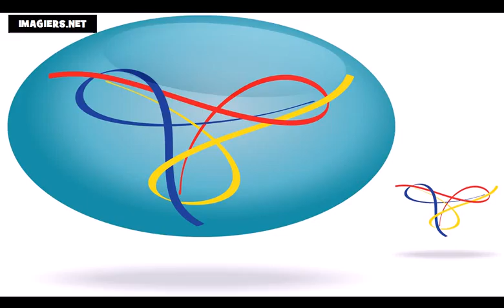урок французского языка = цветов